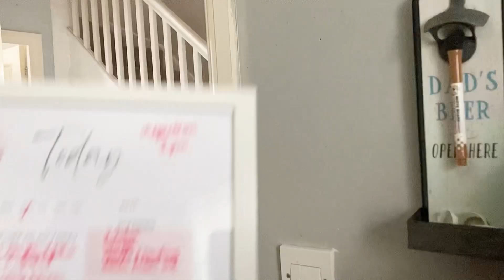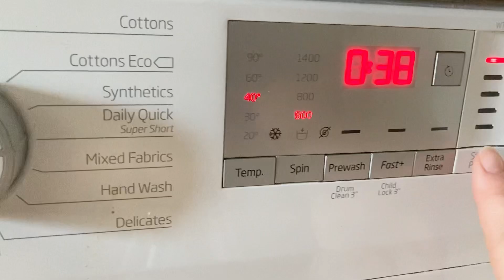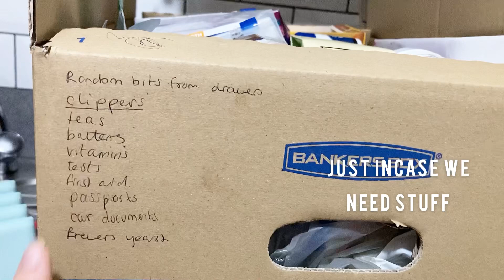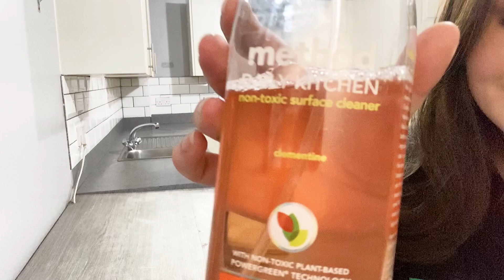KITCHEN CLEAN AND DECLUTTER | CLEANING | LAUNDRY | PACKING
GET IT ALL DONE | KITCHEN RENO | CLEANING | LAUNDRY | PACKING | DECLUTTER 📦

I hope you are well. Todays video we are cleaning,doing laundry, having a good declutter and finally packing up the kitchen ready for the renovation 😫

The work In the kitchen has started now and Il show you the progress In the next video and a small clip at the end of this one. Its madness here at the moment!

I hope you enjoy this video and get tons of motivation to get done what you need to today 🫧✨

Lots love
Jess